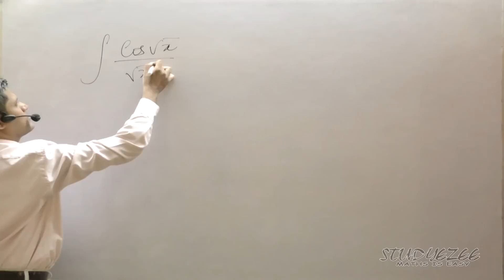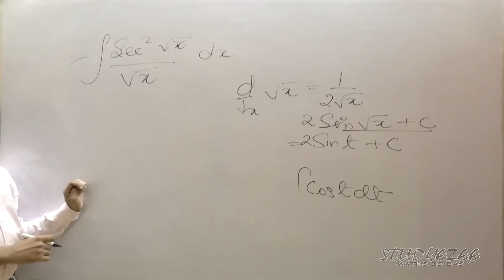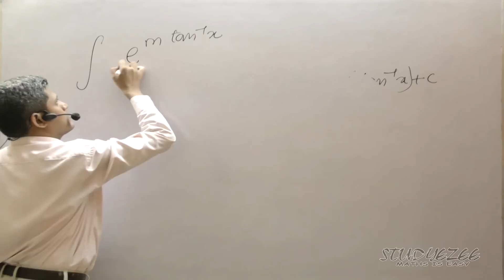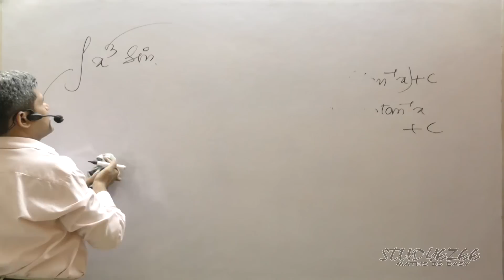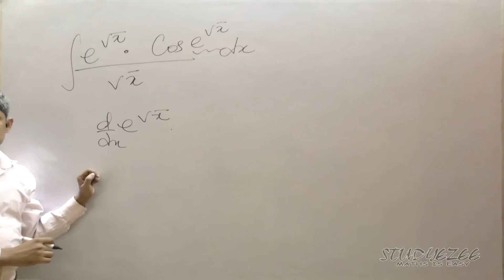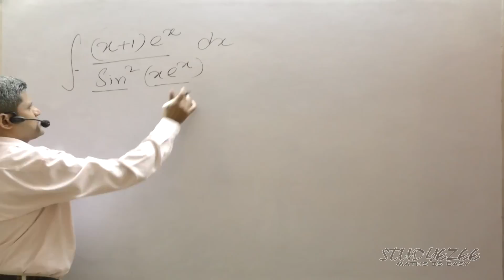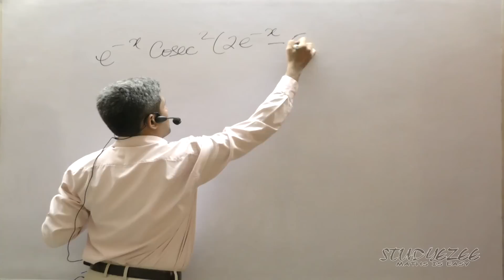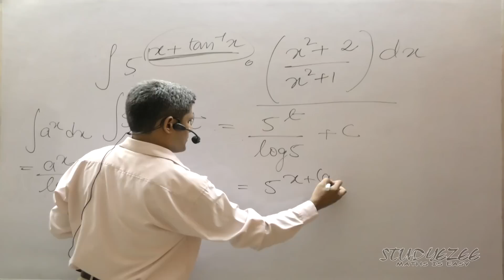Class 12 Maths CBSE Integration 18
Integration by Substitution method has been explained in this video. This video is in Hindi language.

In this video for class 12 Maths for CBSE Integration ( Indefinite integral ), further questions on integration by substitution method  has been explained. Several examples has been given.